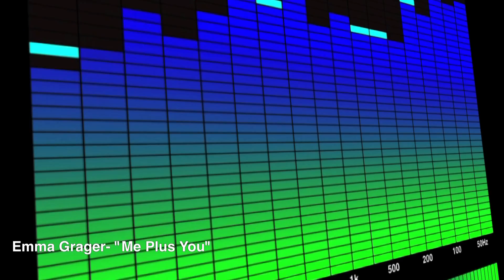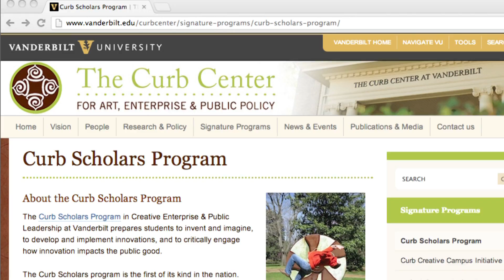A Vanderbilt student produces amazing music from a student-run studio.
Arts and science student Branden Sanders had a vision when he came to Vanderbilt—to make recording great music more accessible and affordable. Now this Curb Scholar is making that dream a sweet-sounding reality.

If you want to download some of Vanderbilt student Emma Grager's songs, go You can find them both on Facebook.